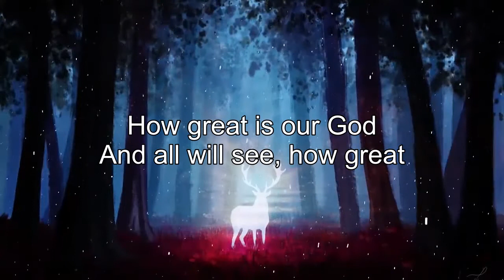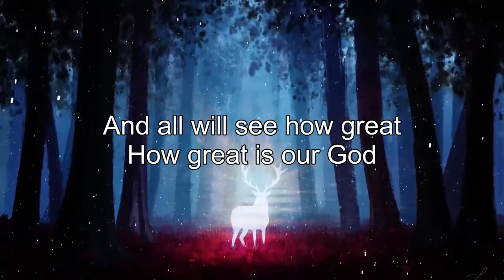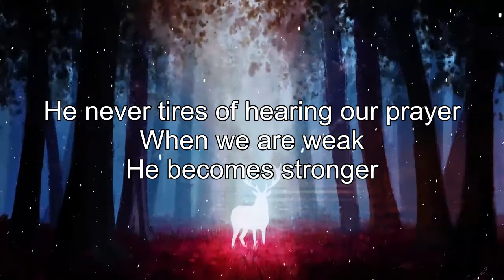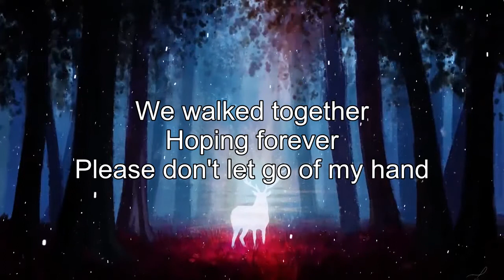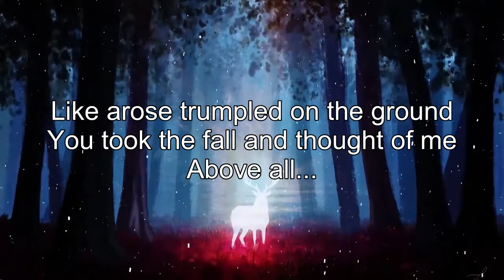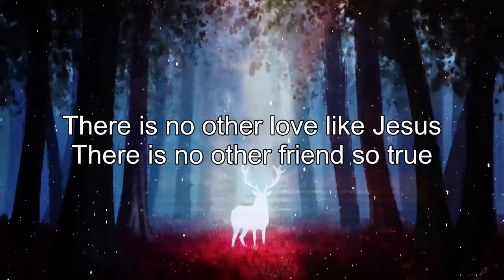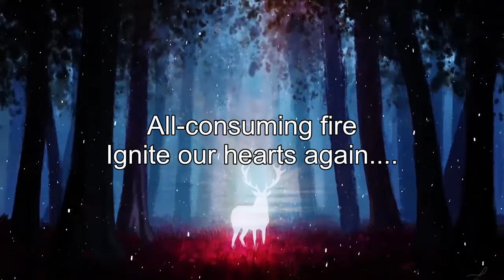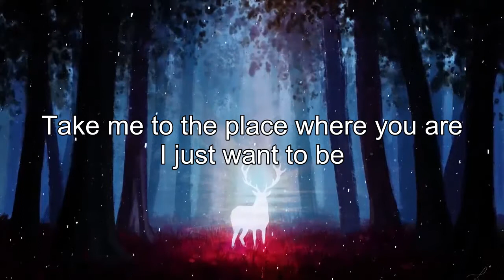Don Moen Worship Songs🙏🙏🙏Look What Happens In Your Life, Doing This Miraculous Prayer!